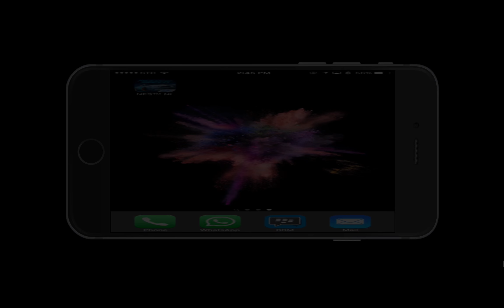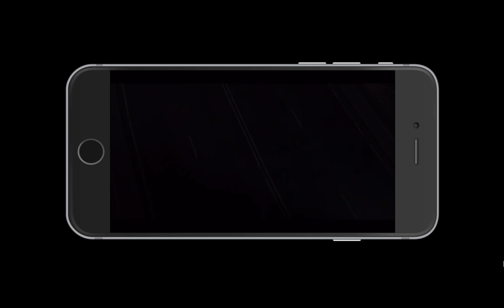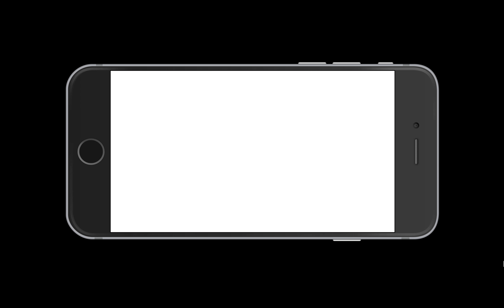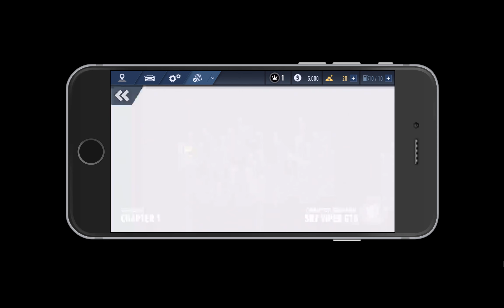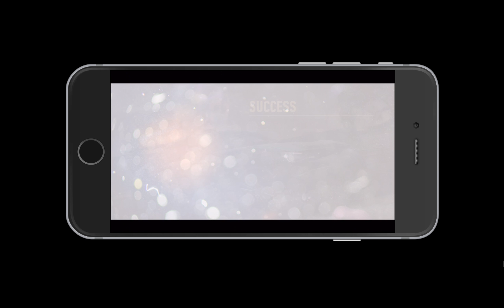تجربة لعبة سباقات السيارات Need for Speed™ No Limits للايفون والايباد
روابط تحميل جميع الالعاب للايفون والايباد والاندرويد
تحميل تطبيق محمد حدائدي للايفون والاندرويد
مشترياتي من امازون
خلفيات جودة عالية
تطبيقات والعاب مجانا لوقت محدود للايفون والايباد
تطبيقات والعاب مجانا لوقت محدود للاندرويد
حل مشاكل الايفون بدون فورمات